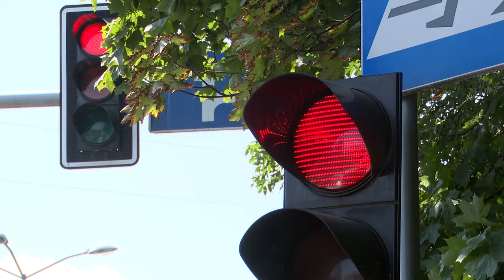Upał w korku 10.07.2024